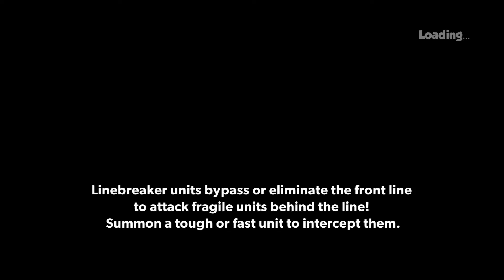Tower Conquest-Hacked-| Platinum 1 - July 2020 | Ep.1097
Hello Tower Conquest players,today I present you my Hacked Tower Conquest account  .If you want leave a comment bellow and tell me what deck you want to see in next episode(Max 3 per.ep),hit the like or dislike button and share with your friends, it should help me alot :*